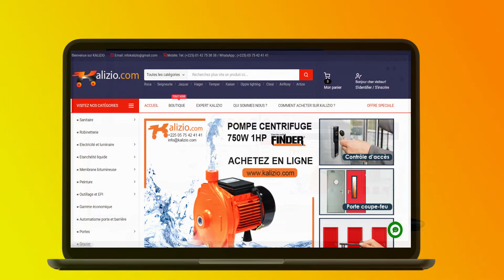Vos matériaux de construction en ligne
Désormais plus besoin de braver les embouteillages...Achetez vos matériaux de construction en un clic et faites vous livrer partout en Cote d'Ivoire